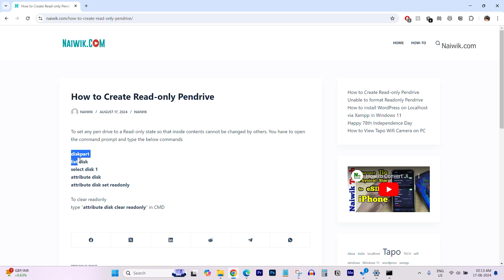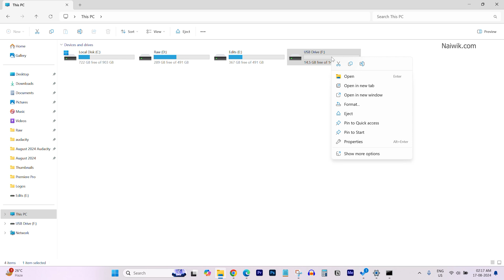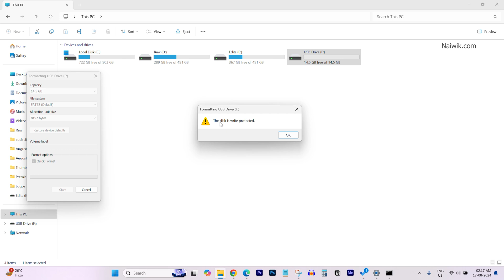How to make a USB Pendrive Read-only on Windows 11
How to Make / Create Read-only mode Pendrive / Flashdrive to Protect data  using Command prompt in Windows 11
Open CMD & type the below commands
diskpart
list disk
select disk 1
attribute disk
attribute disk set readonly

My Gear :-
Light Stand
PS5 Console